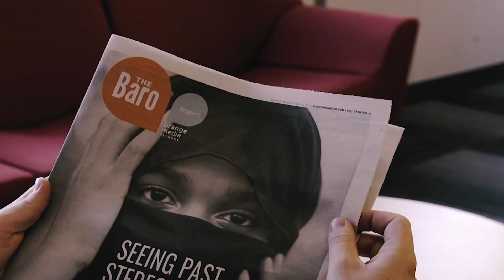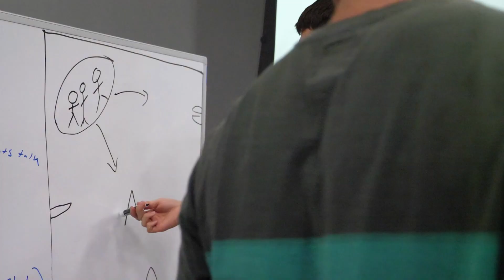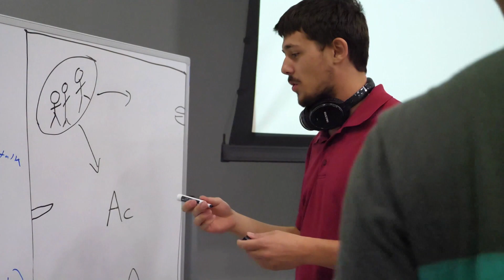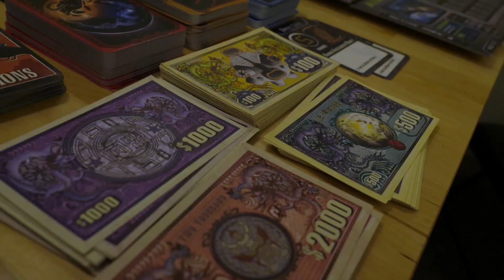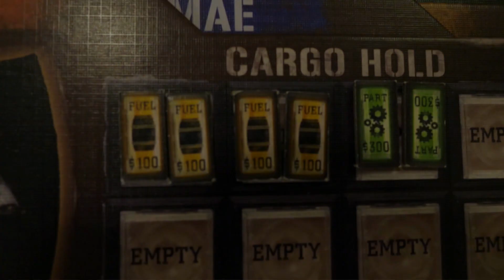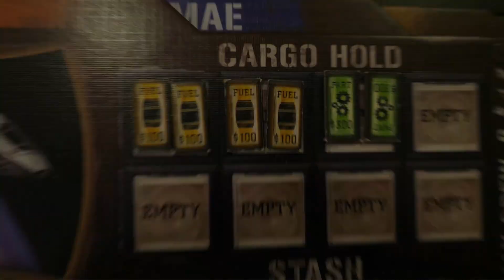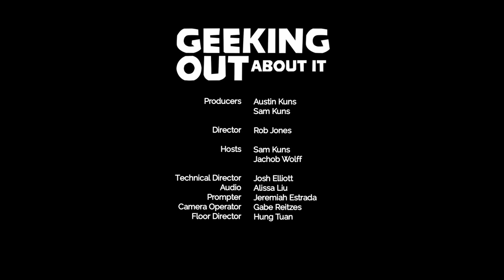Geeking Out About It E1 - Firefly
Welcome to the first ever episode of KBVR-TV's Geeking Out About It!  To start us out, we decided to cover a favorite of the geek community: Firefly.  We hope you enjoy!

Hosted by Sam Kuns and Jachob Wolff
Produced by Austin Kuns and Sam Kuns
Directed by Zac Cummings

Crewed by:
Hung Tuan - Floor Director
Gabe Reitzes - Camera Operator
Josh Elliott - Technical Director
Alissa Liu - Audio Technician
Jeremiah Estrada - Prompter Operator